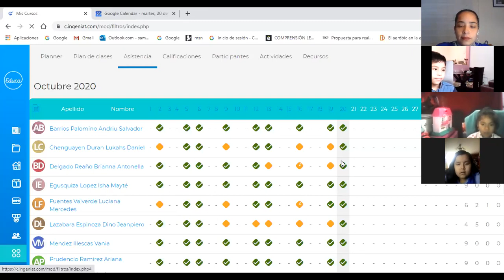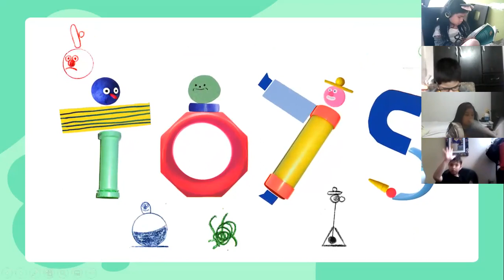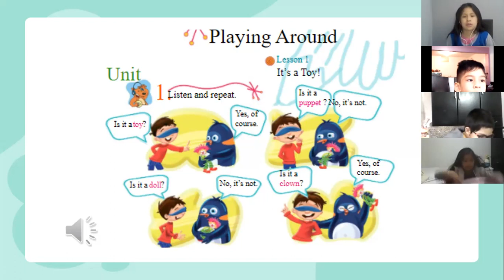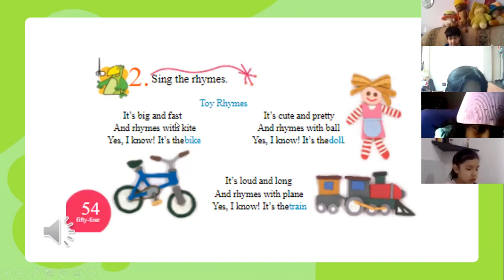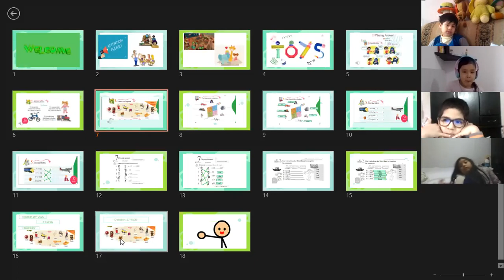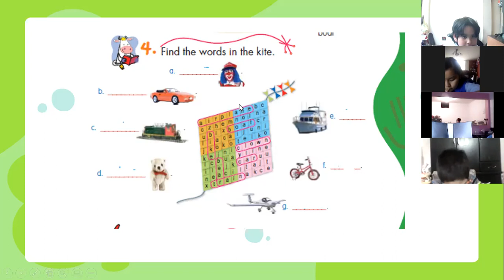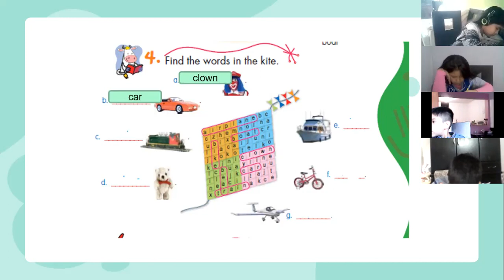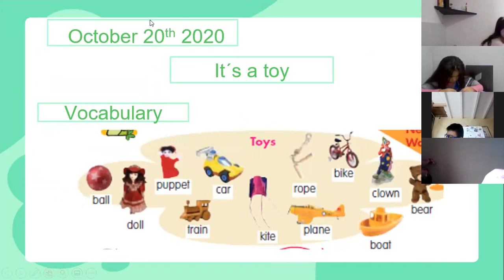IT IS A TOY!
Hoy aprendimos sobre los juguetes